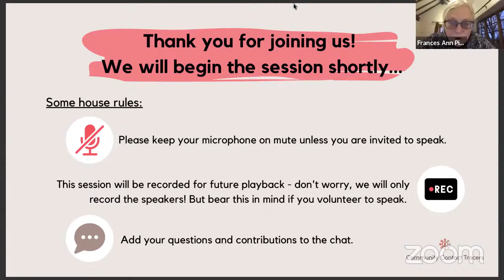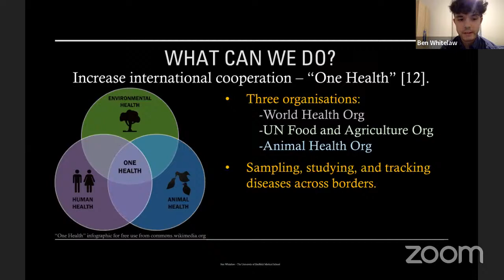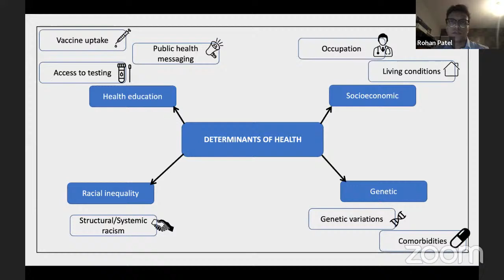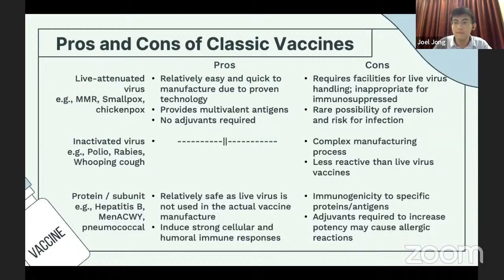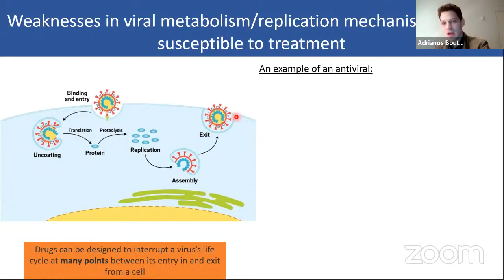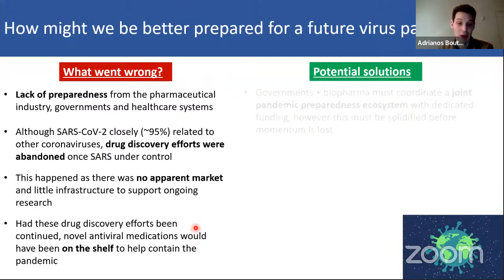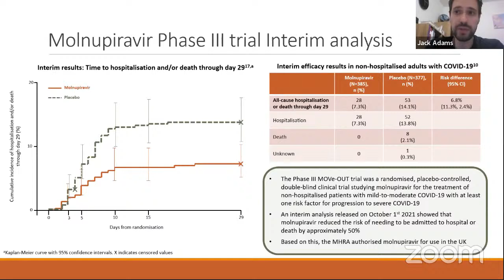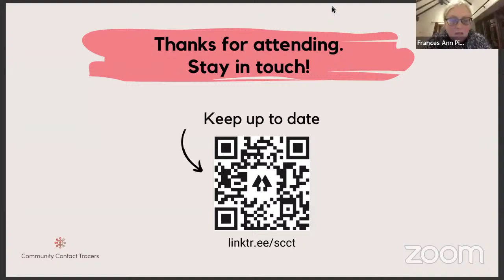UoS - What do we know about COVID-19? | 14/12/22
Sheffield Community Contact Tracers are joined by five medical students from the University of Sheffield as they present their findings on various topics relating to COVID-19 and what we have learnt over the past 20 months of the pandemic.

TIMESTAMPS:

00:00 - Intro
00:43 - Welcome from Dr Fran Pitt
3:00 - How our relationship with the environment spawns disease by Ben Whitelaw
16:45 - Why the COVID-19 pandemic has had a disproportionate impact on Black, Asian and Minority Ethnic communities by Rohan Patel
32:05 - COVID-19 vaccines by Joel Jong
46:26 - COVID-19 treatments by Adrianos Boutsias
01:07:43 - The 'game changing' drug Molnupiravir by Jack Adams
01:25:26 - Thank you and goodbye